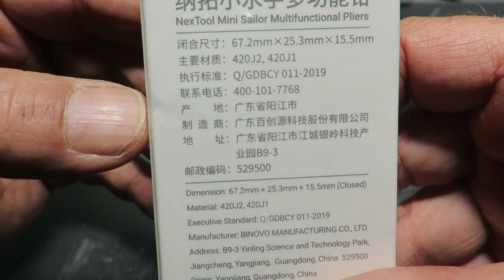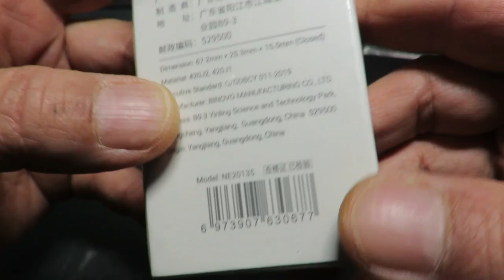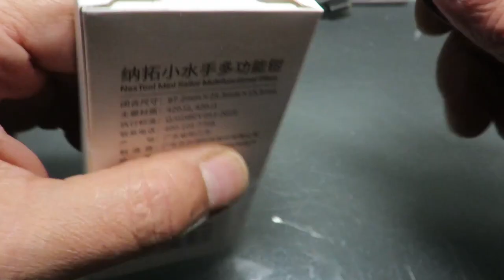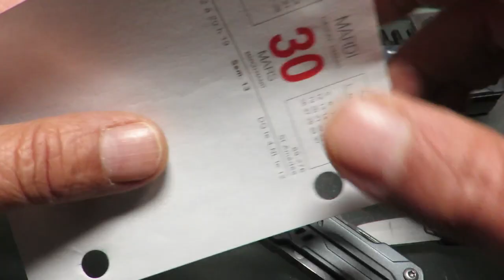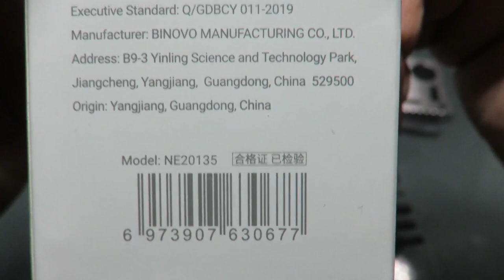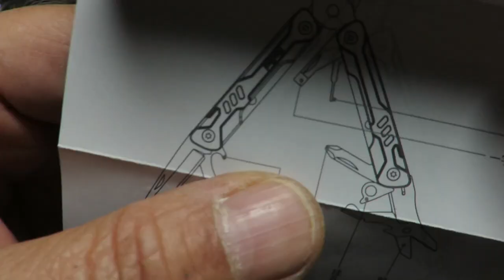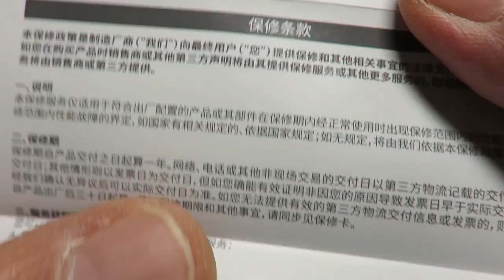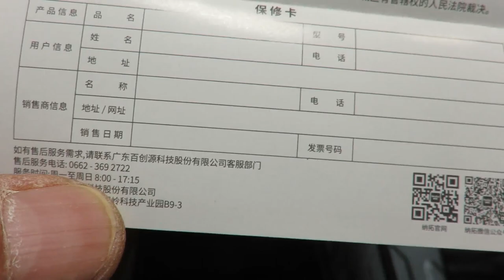NEXTOOL Sailor & Mini Sailor Multifunction Pliers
I compared the Mini Sailor to Gerber's Vise...